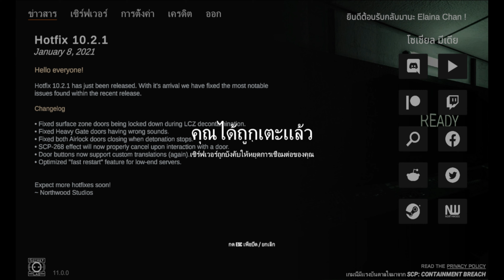SCP: Secret Laboratory Thailand - โดนเตะออกเซิร์ฟ เพราะเก่งเกินไป | EP.4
ผมเก่งเกินไป admin ถึงกับรับไม่ได้
Like...Share...Sub
For me and next video
Bye^^
Come! Join us My discord server
Facebook Fan Page:Peith Somboon Gaming